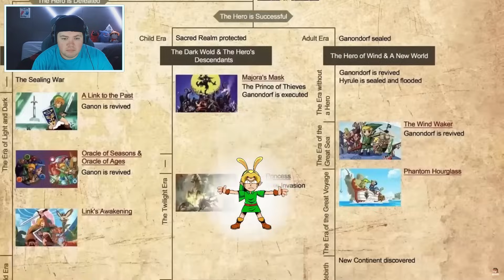Das ZELDA MULTIVERSUM - Der STÄRKSTE Link | Part 3 | REAKTION